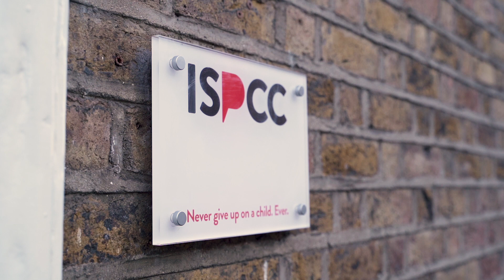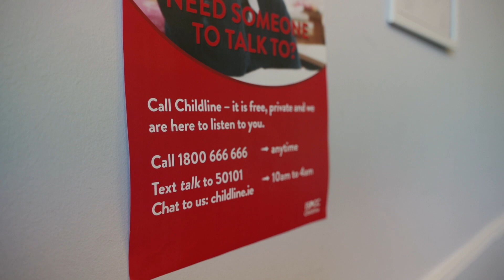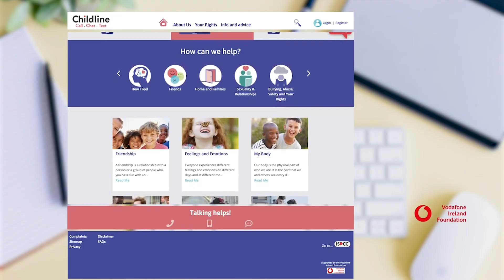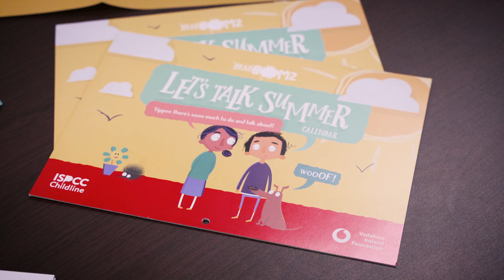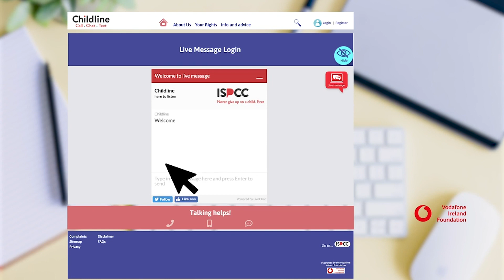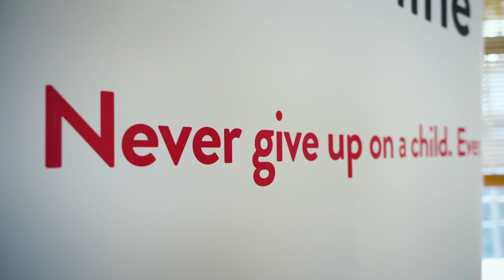The Community Foundation for Ireland 2020 Corporate Philanthropist of the Year Awards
Vodafone Ireland was named Corporate Philanthropist of the Year for their significant contributions to the ISPCC, who nominated them for the award.
The awards are hosted by The Community Foundation for Ireland, one of Ireland’s largest philanthropic organisations as a way to recognise and celebrate extraordinary leadership and generosity in the area of philanthropy.